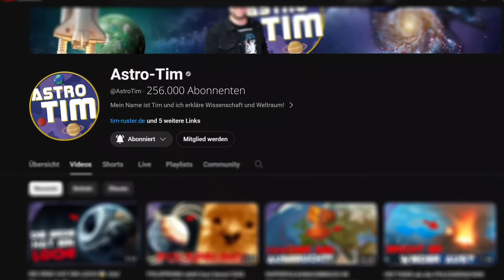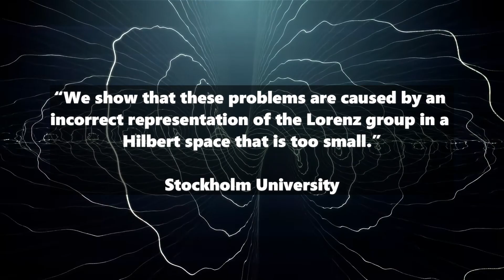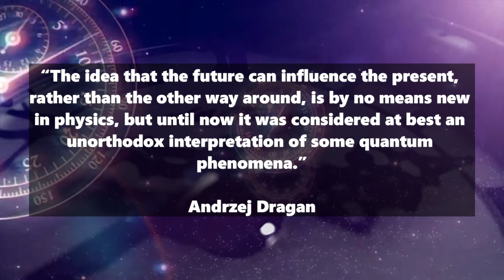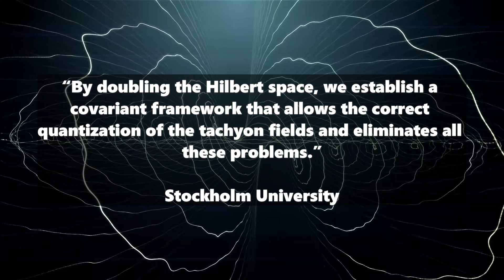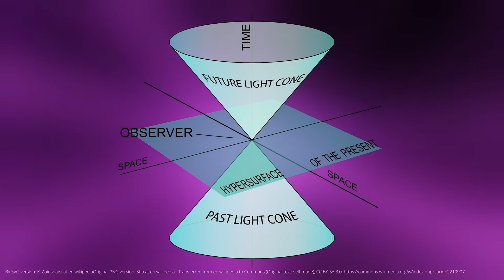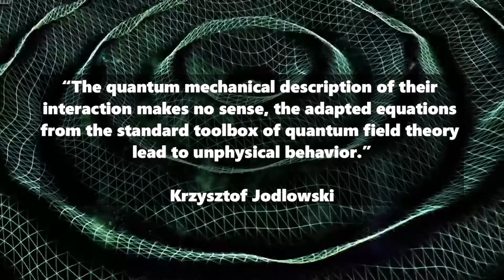Did scientists just break the SPEED OF LIGHT?! 😲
It doesn't go faster than light? Maybe it does! What scientists have now discovered about the mysterious tachyons could turn physics on its head...